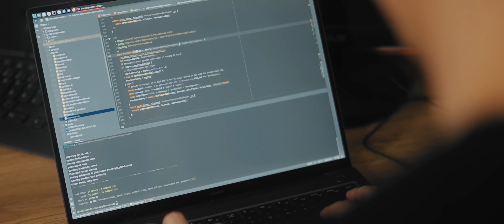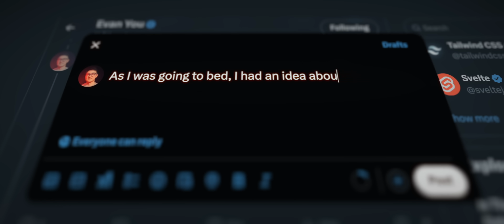Vite: The Documentary | [OFFICIAL TRAILER] | out now 🚨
🚨 The Vite Documentary premieres October 9th at ViteConf in Amsterdam

"If you're using a JavaScript framework, you're probably using Vite."

Created by Evan You (the mind behind Vue.js), Vite began as a frustrated response to slow build times with Webpack. What started as a personal side project for Vue users quickly grew into a framework-agnostic ecosystem embraced by React, Svelte, Astro, Remix, and more. Along the way, it sparked rivalries, rewrites, and community-driven breakthroughs that changed the frontend landscape forever.

Featuring many prominent developers in the JavaCript ecosystem, this documentary dives into the innovation, competition, and collaboration that turned Vite from an underdog prototype into the new standard for modern web tooling.

Director: Josiah McGarvie
Producer: Guillermo López

And to all the amazing people who are featured:
Dominik Göpel
Vladimir Sheremet